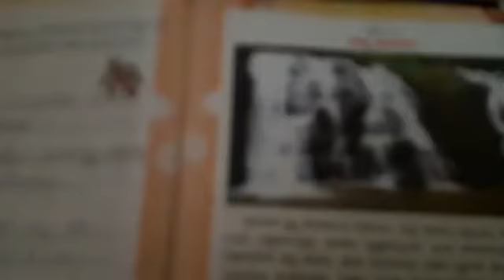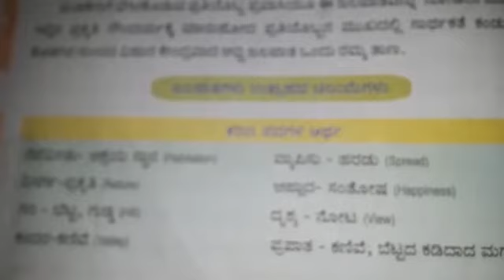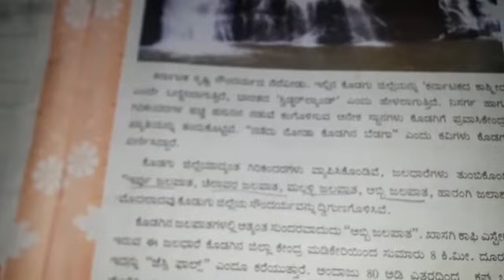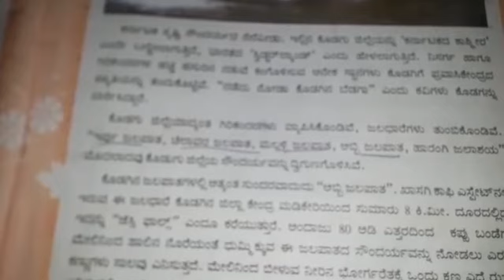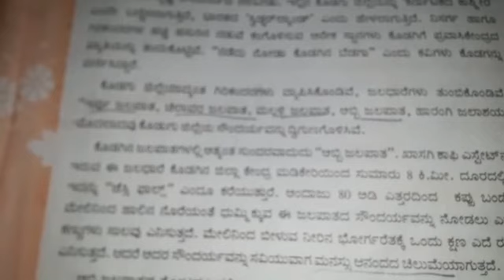Class IV Kannada lesson : Abbi Jalapatha